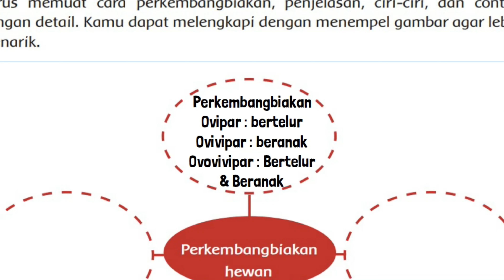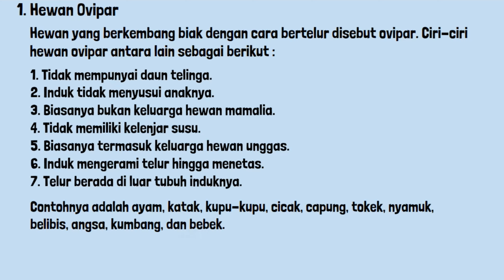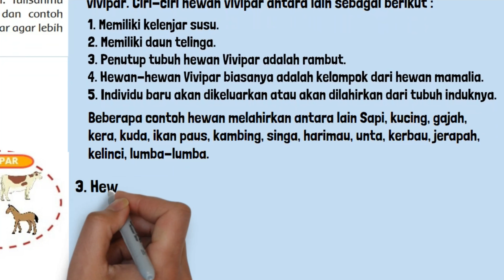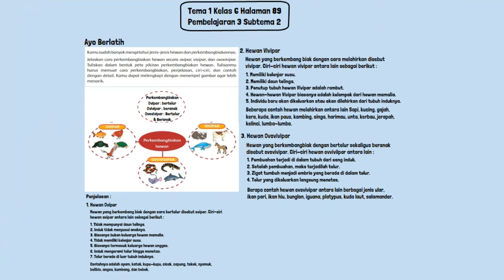Kunci Jawaban Tema 1 Kelas 6 Halaman 89 Pembelajaran 3 Subtema 2 Perkembangbiakan Hewan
Kunci Jawaban Tema 1 Kelas 6 Halaman 89 Pembelajaran 3 Subtema 2 Hewan Sahabatku tentang Perkembangbiakan Hewan pada buku tematik siswa SD MI.